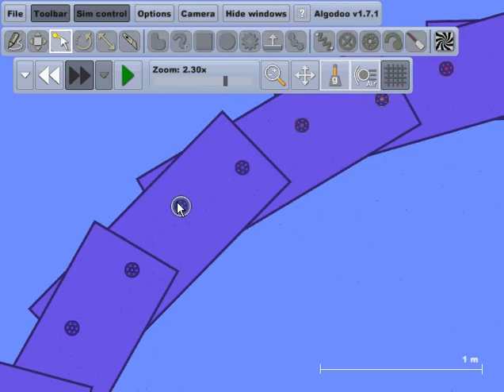algodoo soft body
its some rectangles and hinges put together.